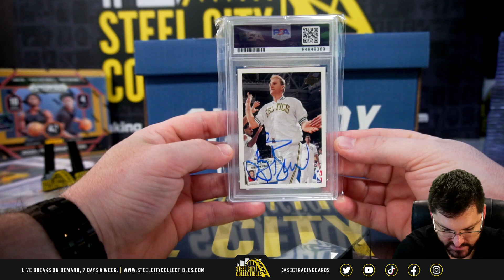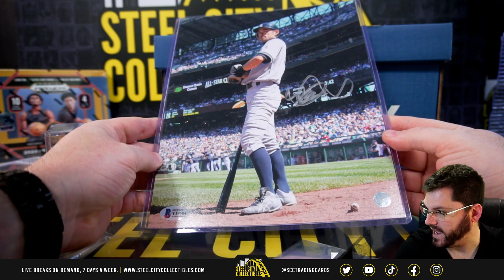2023 Gold Rush Super Shoebox Collection Multi-Sport Edition Box Random Hit Group Break #29 - Tyler